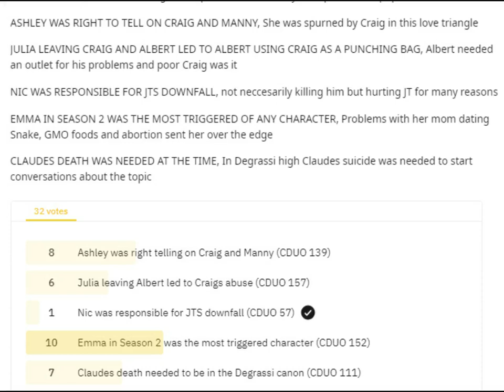Cutters Degrassi Unpopular Opinions 20-11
Is Emma and Snake the best parent/child dynamic? Was Julia leaving Albert a cause in why Craig was beaten? Was Claudes death in Degrassi high needed?
These 3 and others in this video of unpopular opinions